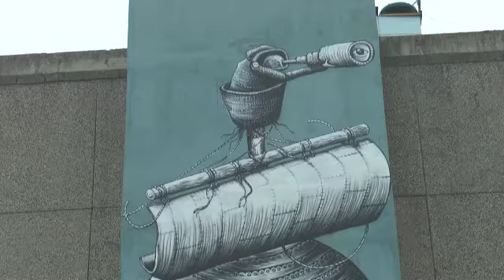Street Art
Video about street art in Zagreb.

Interview: Karolina Kuta, Jan Bazyli Kaleta
Editing: Natasza Nowakowska, Katrzyna Ringwelska, Karolina Kuta
Shooting: Katrzyna Ringwelska, Natasza Nowakowska